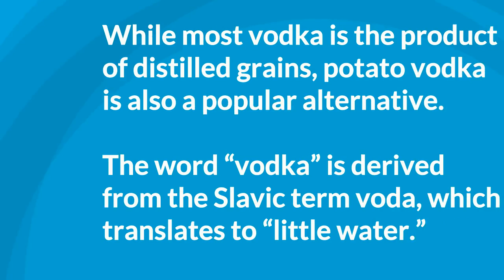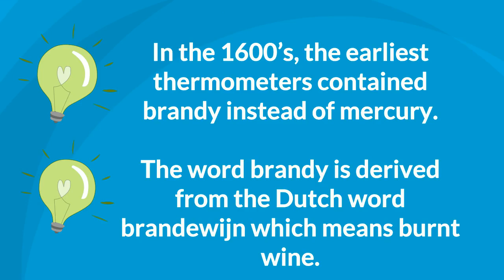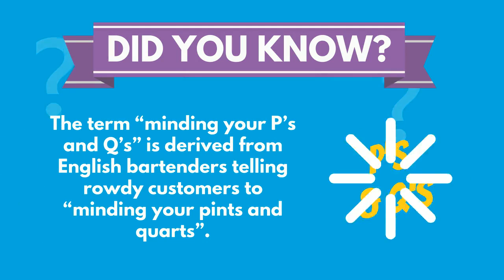20 Fun Facts About Your Favorite Liquors | Learn2Serve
Ever wondered about facts behind all the drinks you’ve been ordering or serving? Check out our “20 Fun Facts About Your Favorite Liquors”, they might just come in handy in all those bar conversations plus it can make people feel that a certified bartender is most certainly among them!